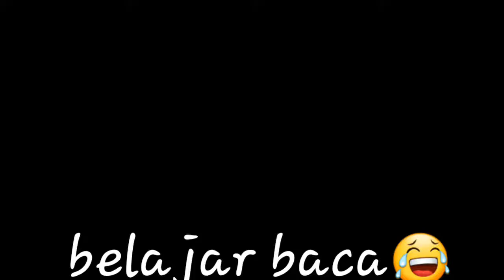Lawakan lucu randy